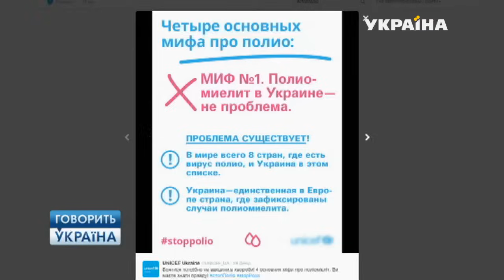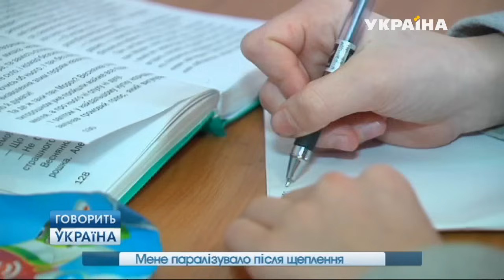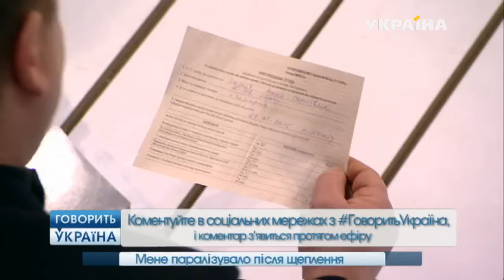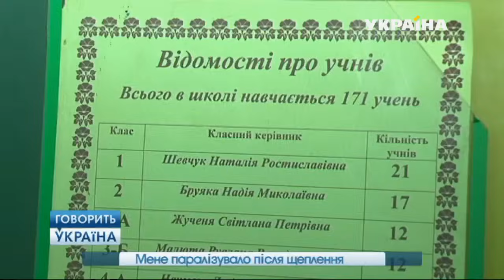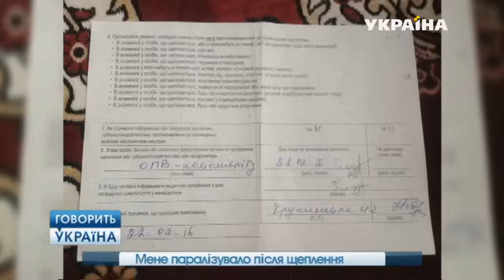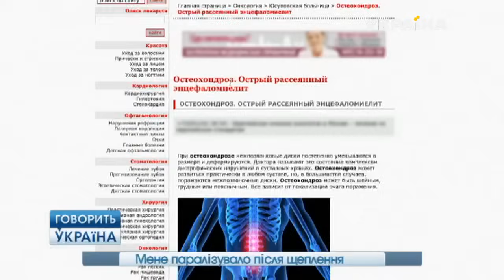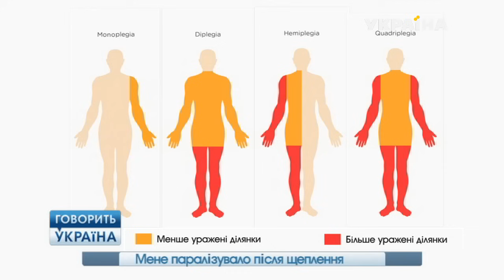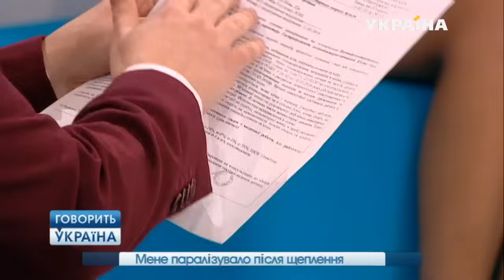Меня парализовало после прививки (полный выпуск) | Говорить Україна. Архів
Месяц назад 11-летняя Аня могла нормально ходить и бегать. Но недавно школьная медсестра сделала ей прививки от полиомиелита, и на следующий день девочка перестала чувствовать ноги и руки...